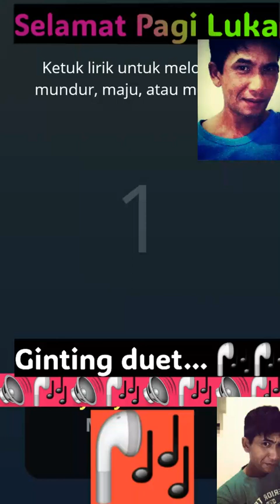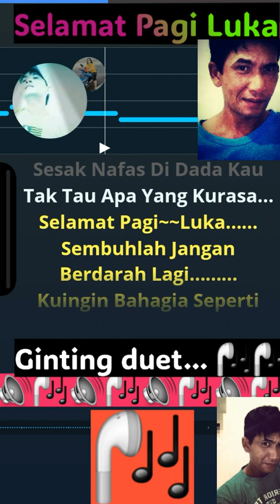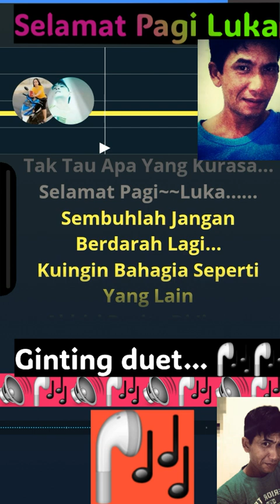SELAMAT PAGI LUKA-versi Ginting duet(vocal:No_edit)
Semoga terhiburrr josss.